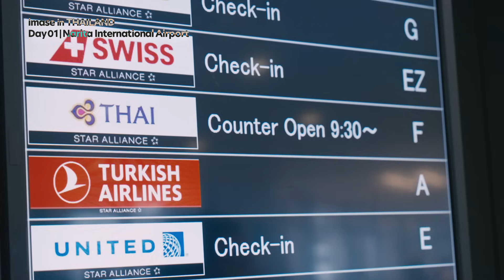【imase】in THAILAND / Jun. 19-22th, 2023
[SNS]